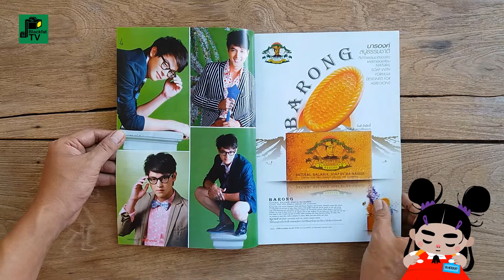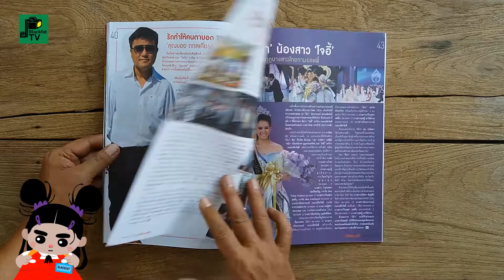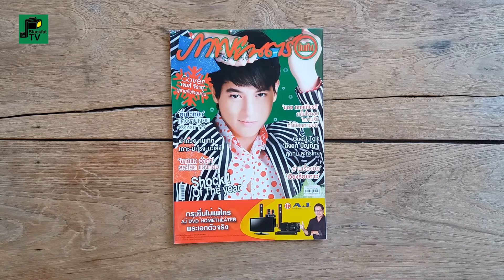"ภาพยนตร์บันเทิง" ฉบับที่ 1870 |(เจมส์) จิรายุ ตั้งศรีสุข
ปีที่ 40 ฉบับที่ 1870 วันที่ 25 ธันวาคม - 25 มกราคม 2557

ฉบับ...(เจมส์) จิรายุ ตั้งศรีสุข

ผู้อำนวยการ : อุดม จงกมานนท์
ผู้ช่วยผู้อำนวยการ : บุญเจือ จงกมานนท์
เจ้าของ : ชาญชัย จงกมานนท์
บรรณาธิการผู้พิมพ์ผู้โฆษณา : สมเจต พลอาษา
บรรณาธิการบริหาร : บุปผา ภูเขา
บรรณาธิการฝ่ายข่าว : เสาวรส อริยะจารุสินขจร
ที่ปรึกษาอาวุโส : สมเจต พลอาษา, ไพรินทร์ พันธ์วงศ์, วัชรีพร หงษ์ทอง
บรรณาธิการบทความ-นวนิยาย : พนิดา จงกมานนท์
กองบรรณาธิการ : กนกพร โชคจรัสกุล, จิรายุ ยิ้มน้อย, วิชิต เจริญวัย, ดาวพฤหัส, หมื่นมุข,
กาหลง, นุชนารถ กฤษณะสนธิ
บรรณาธิการฝ่ายภาพ : ชนะ เล่งอิ๊ว
ฝ่ายภาพ : สุวิทย์ บุณยฤทธิ์
บรรณาธิการฝ่ายศิลปกรรม : นคร จิตรตะโสภะโน
ฝ่ายศิลปกรรม : สุภาวดี มัดละ, ธนู ประทีปธีรานันท์
ฝ่ายพิสูจน์อักษร : ฐิติยา ไชยประเทศ, อานนท์ ปิ่นสุภา, ธัญชนก ตาปสนันทน์
ผู้อำนวยการฝ่ายโฆษณา/การเงิน : พนิดา จงกมานนท์
ฝ่ายโฆษณา : รัชดา บุญยศิริกุล, รัชญา นาราโชคสถิต, สมนึก คะเรรัมย์
จัดจำหน่าย : บ.อุดม จัดจำหน่าย, วันชัย มะนานาว
สำนักพิมพ์ : โรงพิมพ์อุดมศึกษา
ราคา : 25 บาท